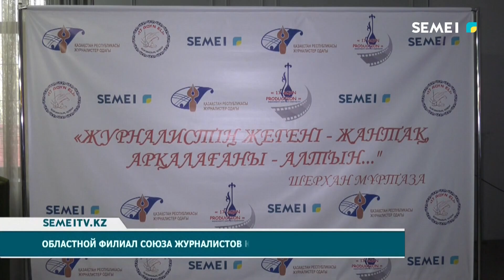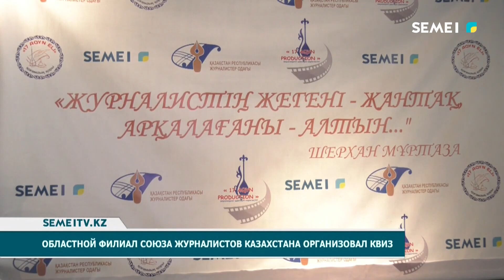Областной филиал Союза журналистов организовал квиз